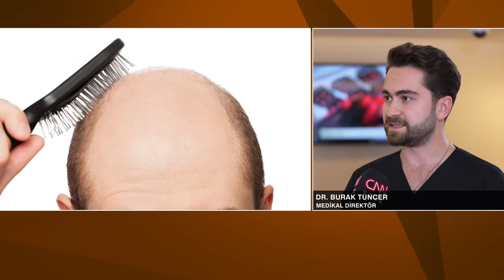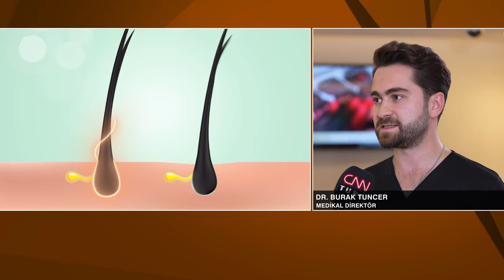İŞİN UZMANI | SAÇ DÖKÜLMELERİNDE LAZER TEDAVİSİ | DR. BURAK TUNCER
Esteworld’de; geleceğin sağlığını tasarlıyoruz. Sağlığınız, güzelliğiniz ve rahatınız bizim en büyük önceliğimizdir. Misafirlerimize yüksek standartlarda tıbbi tedavi sağlıyoruz.

Dilediğiniz gibi görünün 🌿